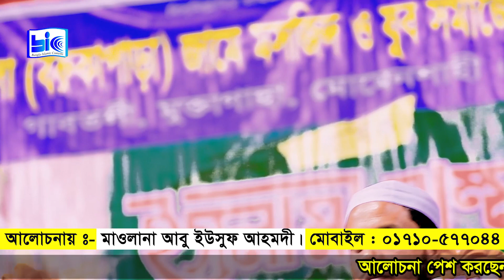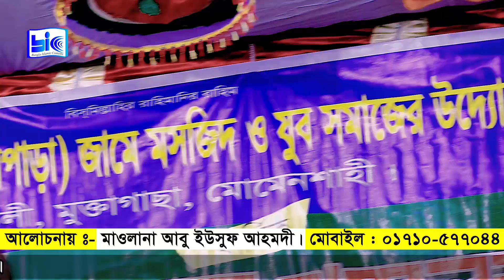যে বয়ান করতে গিয়ে বাঁধার সম্মুক্ষীন হলেন বক্তা। মাওলানা আবু ইউসুফ আহমদী